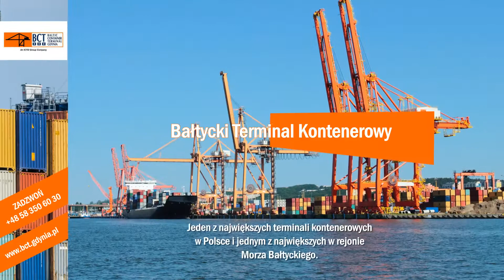Przeładunki kontenerów rozładunek statków Gdynia BCT Bałtycki Terminal Kontenerowy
BCT to aktualnie jeden z największych terminali kontenerowych w naszym kraju, a zarazem jeden z największych w rejonie Morza Bałtyckiego. Jego zdolność przeładunkowa wynosi 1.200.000 TEU.

Nasza oferta obejmuje między innymi rozładunek statków, przeładunki kontenerów i składowanie kontenerów. Ponadto zajmujemy się przeładunkiem i składowaniem drobnicy, a także formowaniem i rozformowywaniem kontenerów.